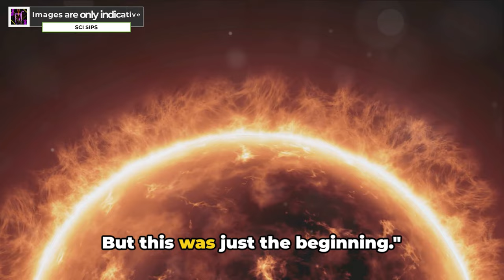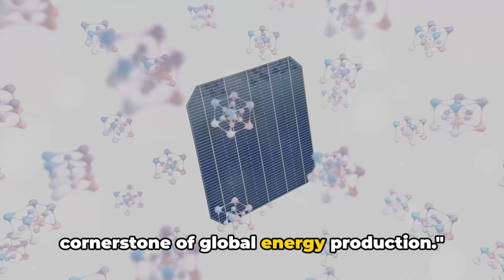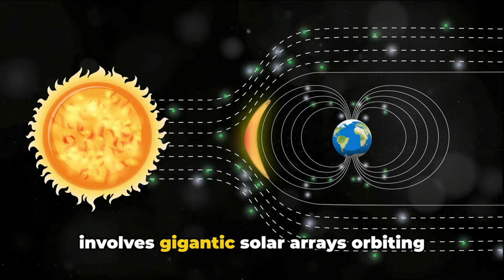Solar Energy: From Ancient Warfare to Modern Marvels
Solar energy is the radiant light and heat from the sun that we can capture and use for our own purposes. It's a clean and renewable source of energy, and one of the most abundant on Earth. There are two main ways we can use solar energy:
* Solar power: This is where sunlight is converted into electricity. The most common way to do this is with photovoltaic (PV) panels. These panels contain solar cells made from materials like silicon, which absorb sunlight and generate electricity through a process called the photovoltaic effect.
* Solar thermal energy: This is where sunlight is used to create heat. Solar thermal systems can be used for heating water for homes and businesses, or even for generating electricity through concentrated solar power (CSP) plants. CSP plants use mirrors to focus sunlight onto a receiver, which heats a fluid. This hot fluid can then be used to create steam that drives a turbine to generate electricity.
Solar energy has many advantages, including:
* Renewable: It comes from the sun, which is a constant source of energy.
* Clean: It doesn't produce any harmful emissions, unlike fossil fuels.
* Versatile: It can be used for a variety of applications, from generating electricity to heating water.
* Low maintenance: Solar panels have no moving parts, so they require very little maintenance.
However, there are also some disadvantages to solar energy:
* Upfront costs: Installing solar panels can be expensive upfront, although the cost has been coming down in recent years.
* Intermittency: Solar energy is only available when the sun is shining. This means that we need to have ways to store solar energy or use it in conjunction with other sources of energy.
* Weather dependent: The amount of solar energy that can be generated depends on the weather conditions.
Overall, solar energy is a promising renewable energy source that has the potential to play a major role in our future energy mix. As technology continues to improve and costs continue to decline, solar energy is becoming more and more affordable and accessible.

Perovskite Solar Cells: Perovskite solar cells are a revolutionary new technology with the potential to be cheaper and more efficient than traditional silicon solar cells. These cells are made from a special type of material called perovskite, which can be manufactured using solution-based processes, similar to how ink is printed. This makes them significantly cheaper to produce than traditional silicon cells. Additionally, perovskite solar cells have shown promise in achieving very high efficiencies, potentially exceeding the efficiency limit of silicon cells.
Here's a research paper you can explore for further details: Perovskite solar cells with tunable band gap

Chapters:

00:00:00 The Dawn of Solar Energy
00:00:43 The Birth of the Photovoltaic Cell
00:02:14 Advancements in the 20th Century
00:04:19 Modern Solar Technologies
00:07:31 Solar Energy in Space
00:09:21 The Evolution of Solar Energy